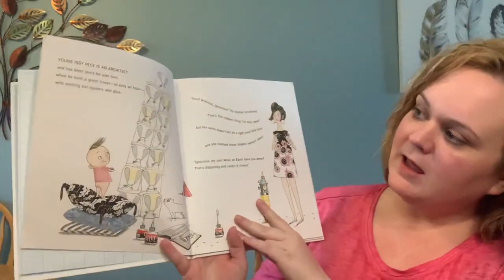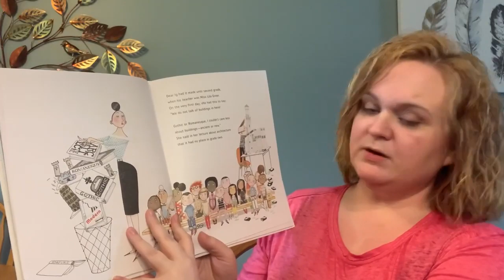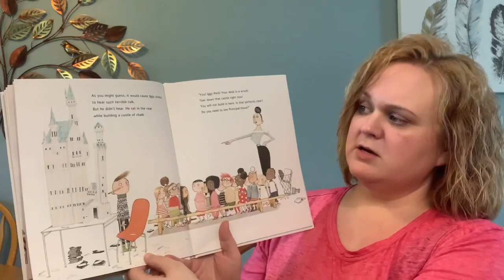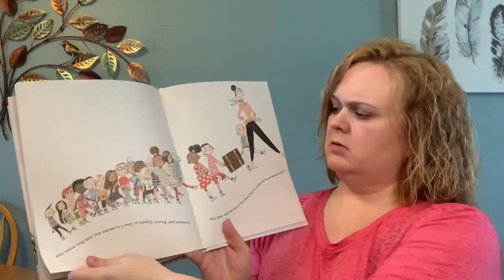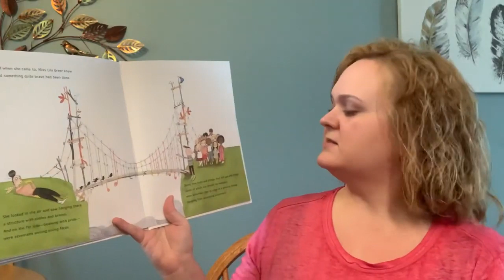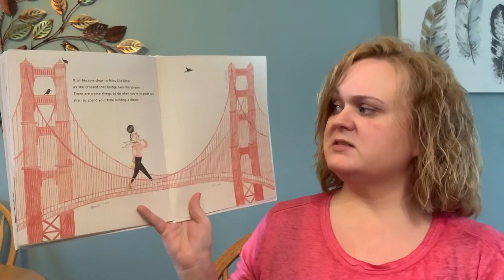Mrs. Bosse reads Iggy Peck Architect--GWCES Teacher Read Aloud